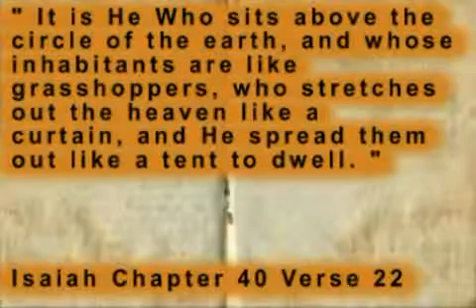Who discover that the world is round Many Years beforeChristopher Columbus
DIVINE TORAH